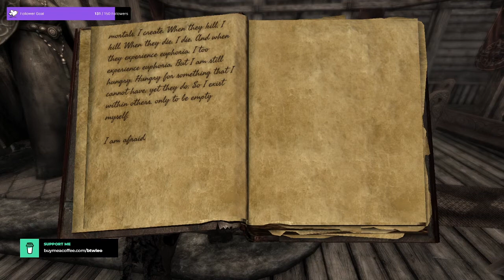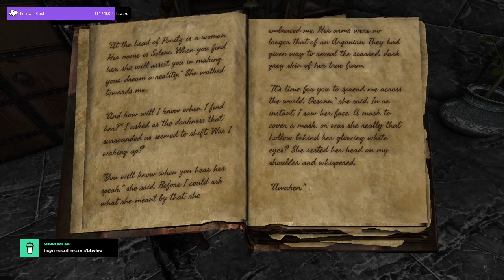Maids II - The Void (04)